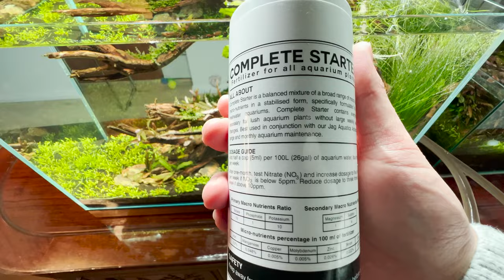ADA 60-P Peninsula Style Planted!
Part 2 of the ADA peninsula 60P. In this video we will be planting it and making some tweaks to the equipment!

CHAPTERS
00:00 - Intro

01:44 - Plant Unboxing
04:20 - 3 Weeks after dark start
05:36 - Planting
12:02 - Tank Overview
14:19 - Outro
15:02 - Cinematic B-Roll

AQUARIUM SPECS

Aquarium Size : 60x30x36cm
Filtration: Oase Biomaster 350 Thermo external canister filter
Light: Chihiros Vivid II
Light Stand: Liti Aquaria Desk Mount
CO2 : pressurised CO2 with CO2art in-line diffuser

AQUARIUM DECORATION
Dragon Stone
'Two tone' Driftwood

AQUARIUM SUBSTRATE
UNS controsoil 'fine' & 'extra fine'

AQUARIUM PLANTS
Glossostigma Elatinoides
Anubias Nana Petite
Eleocharis Vivipara
Hygrophila Pinnatifida
Cryptocoryne Flamingo
Phillipine Java Fern
Mini Xmas Moss
Mini Trident Java Fern

FERTILISERS
JAG AQUATICS Complete Starter

VIDEO GEAR
Shot on Iphone 13 Pro at 4K 60fps

MUSIC